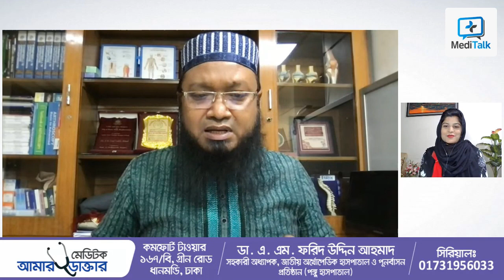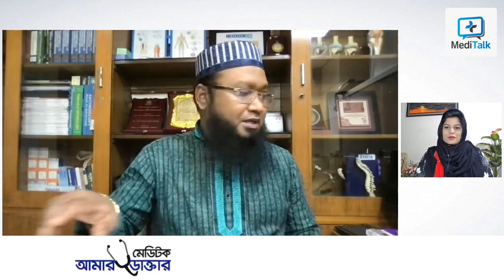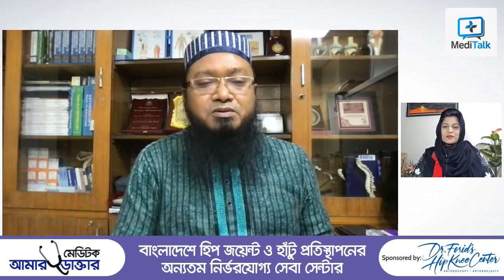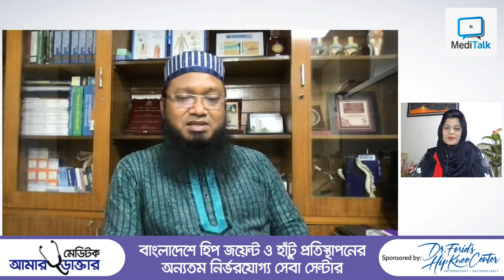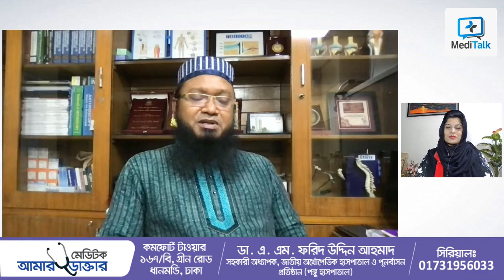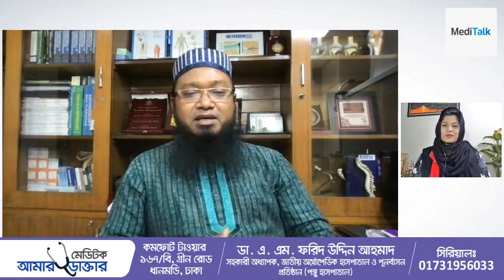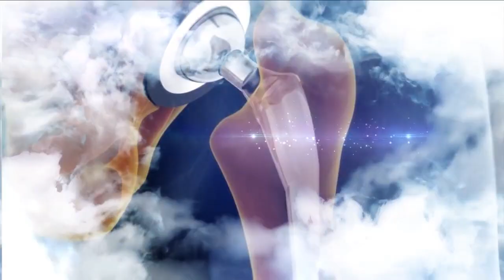হাঁটুর সমস্যায় আধুনিক চিকিৎসা দিচ্ছেন ডা. এ. এম. ফরিদ উদ্দিন আহমাদ Knee Pain Treatment in Bangladesh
*** মেডিলাইভ ৫৬৪ তম পর্ব ***

অতিথিঃ
আর্থোস্কপি ও জয়েন্ট রিপ্লেসমেন্ট সার্জন
ডা. এ. এম. ফরিদ উদ্দিন আহমাদ
সহকারী অধ্যাপক
জাতীয় অর্থোপেডিক হাসপাতাল ও পূনর্বাসন প্রতিষ্ঠান (পঙ্গু হাসপাতাল)